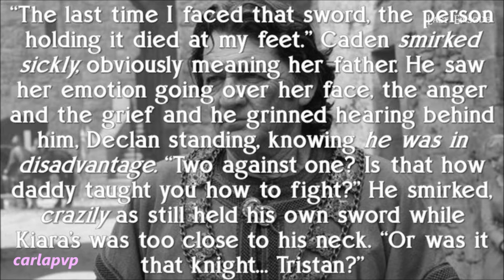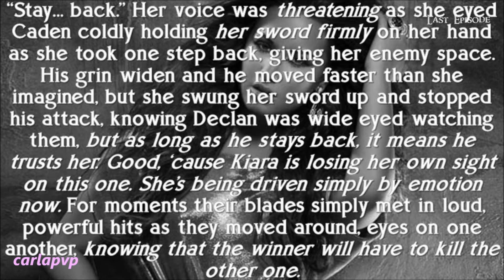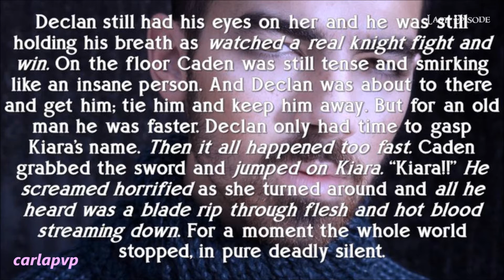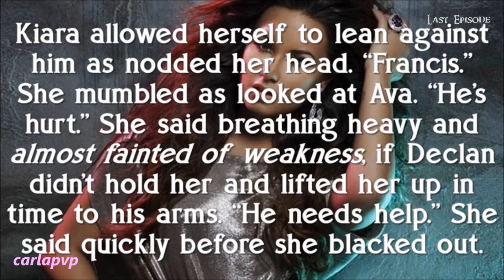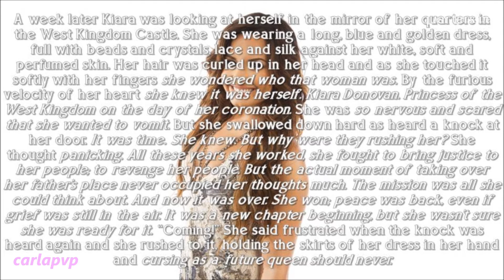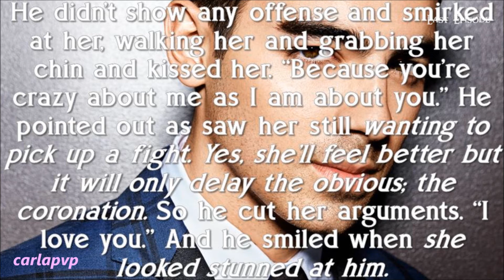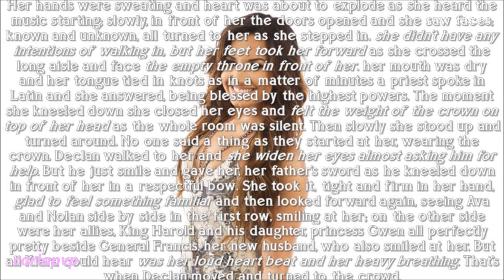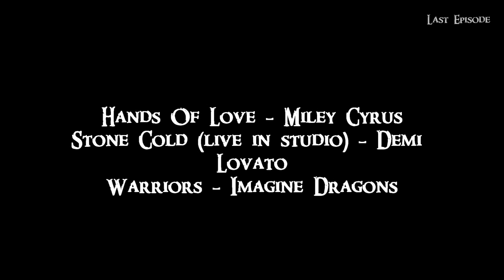The Dark Knight (episode 35) THE END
READ THIS:::

---»» even though it probably it isn't where you live, here it is... HAPPY FATHER'S DAY! :)

Epi: It's the end! I hope you enjoyed it. I certainly did! It was a difficult script because of the medevial times (I tried, but I couldn't write in some kind of old English, but... oh well). Anyway, thank you for your support, even though this is the less commented one - don't know why, 'cause I think it's pretty good for an amateur - so please comment once again! :)